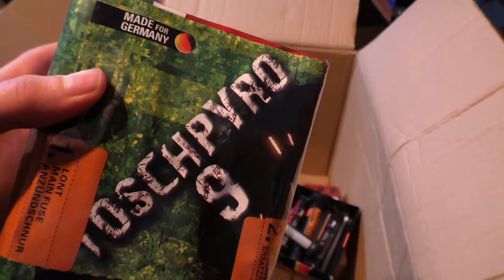Lesli Toschpyro 9 | Ein Schwarm voller Moskitos 👀 |HD| Pyro World ©️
Jo Leute :) ...

Heute gibt es mal die Toschpyro 9 von Lesli !

➡️  Meine Meinung zum Artikel ?

 Eine echt Geile Batterie !
 Die Effekte könnten noch etwas stärker zur Geltung kommen aber
 naja :D

◼️  KAT   : 2
◼️ Effekt : White Strobe Feuertöpfe / Moskitos
◼️  Preis : 9 -13 Euro
◼️  Kaufempfehlung : ✔️
◼️  Alternativen : Röder Moskitoschwarm

➡️ Verwendete Musik 🎵

 🔊 CHINBEATZ - Chill Trap Beat - NCT

➡️ Equipment : Sony-FDR-AX33 Camcorder
                       HC-V-777 Panasonic Camcorder
                       GoPro Silver
                       Roder Sterio Videomic Pro

Skype : pyrow48

➡️ Meine lieblings Online-Shops 🔻